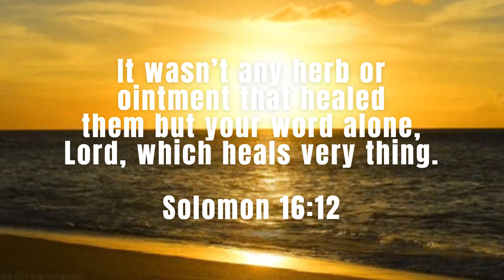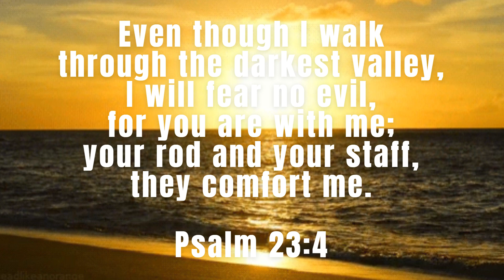Bible Verse For Healing christian bibleverse healing 🙏✝️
Bible  Verse for Healing

God's Favor,bible verse,healing